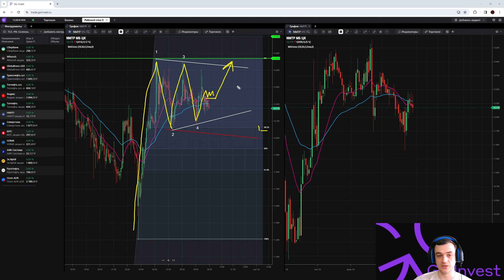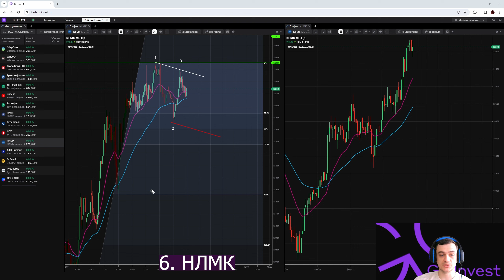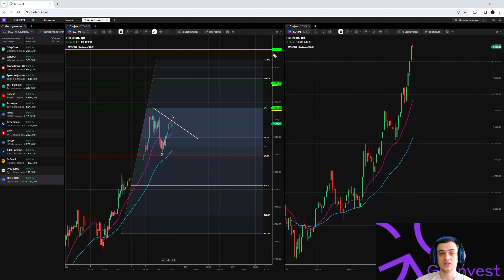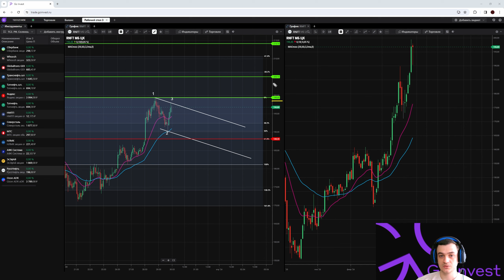Топ 10 торговых идей по акциям с 01.04 по 05.04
Отобрали 10 интересных торговых идей на предстоящую неделю с 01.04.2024 (WUSH, YNDX, NMTP, TATNP, TATN, NLMK, CHMF, MTSS, OZON,RNFT)

ТАЙМ-КОД (ОГЛАВЛЕНИЕ ВИДЕО)

0:00 — Вступление. 10 торговых идей.
0:18 — Технический анализ. Wush - WUSH.
1:22 — Яндекс - YNDX.
2:16 — НМТП - NMTP.
3:23 — Татнефть (а.п.) - TATNP.
4:21 — Татнефть (а.о.) - TATN.
5:10—  НЛМК - NLMK.
5:55 — Северсталь - CHMF.
6:40 — МТС - MTSS.
7:18 — Ozon - OZON.
7:57 — Русснефть - RNFT.
8:26 — Заключение